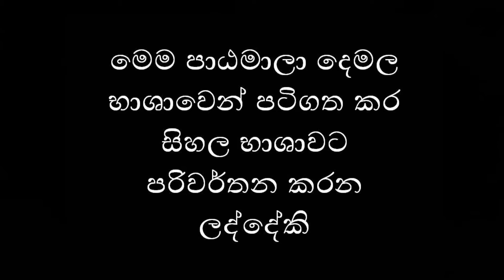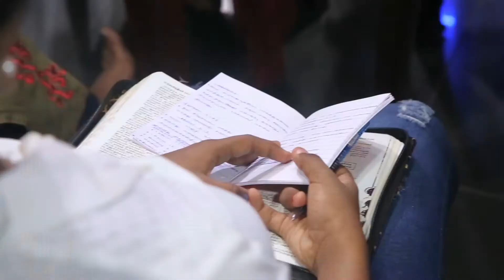Romans 8 part 2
During a missionary trip to Colombo, Srilanka in 2019, Evangelist Paul Balabaskaran held teaching sessions for Romans 6, 7 and 8.  In this teaching series, Evangelist Paul Balabaskaran, brings the revelation given to him by the Lord as to how the Christian believer can live a victorious Christian life.  This program focuses on the most important biblical subject matter such as the Faith, the sin nature, the Cross of Christ and the Holy Spirit.

We’d like to hear from you.  Please write to the following address:
255 Morningside  Avenue
Scarborough, Ontario
M1E 3E0
Canada